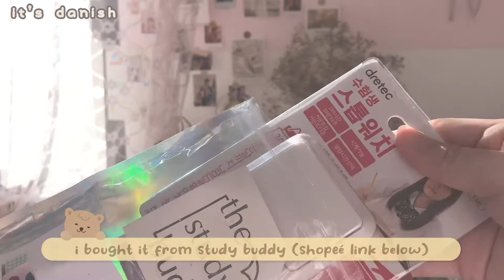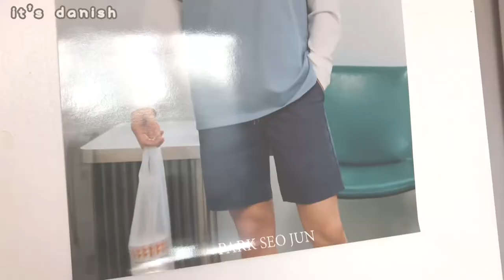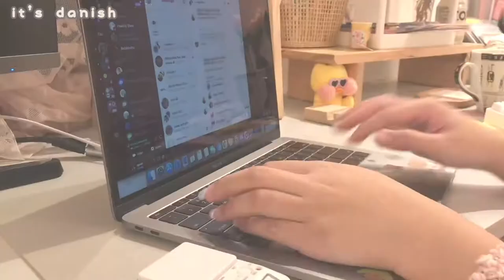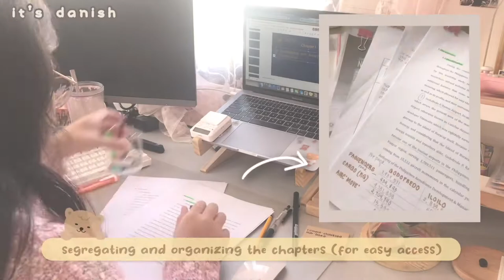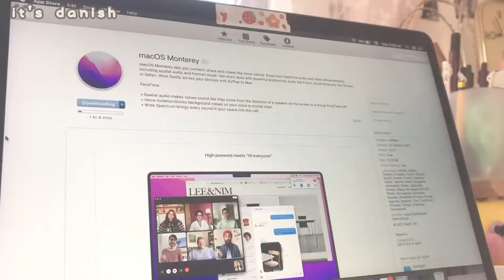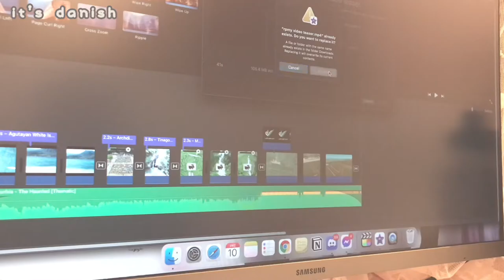your thesis motivation vlog 🍵 aviation thesis week, park seo joon posters, new puppy🐶 dretec timer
╰┈┈꒰🌼꒱ ✧･ﾟ: *✧･ﾟ:*
: ̗̀➛ 𝐮𝐩𝐥𝐨𝐚𝐝 𝐬𝐜𝐡𝐞𝐝 ☾
 » sun/tues every week

: ̗̀➛ 𝐠𝐫𝐞𝐞𝐭𝐢𝐧𝐠𝐬 ✎
 hello, friends !! first of all, i’d like to greet everyone a Merry Christmas / Happy Holidays! we’re a few days ahead from 2022 ~ a lot has happened this year; it has been a rough journey for each and everyone of us - BUT i’d like to pat everyone’s shoulders and say, “you did it!!” congratulations, friends - for staying strong all throughout the entire year! thank you all so much too for supporting and loving my content. i’m not a big youtuber, and i’m still far from building my own yt community, but i’m really thankful to those who has been taking their time off their lives and sparing a couple of minutes stopping by on my vlogs! it really means so much to me! 🥰 i hope everyone’s doing well & i hope this thesis vlog motivated you in some way 💛

ps: if you’re a psj fan (jeomju) or a bae suzy fan (sueweetie), please comment “💛” for jeomjus and “💗” for sueweeties hehe :)) i’d love to know my fellow fans!

𝐭𝐡𝐚𝐧𝐤 𝐲𝐨𝐮 𝐬𝐨 𝐦𝐮𝐜𝐡 𝐟𝐨𝐫 𝐛𝐞𝐢𝐧𝐠 𝐰𝐢𝐭𝐡 𝐦𝐞 ~

❛❛𝐢𝐟 𝐞𝐯𝐞𝐫 𝐲𝐨𝐮 𝐚𝐫𝐞 𝐟𝐞𝐞𝐥𝐢𝐧𝐠 𝐭𝐢𝐫𝐞𝐝, 𝐩𝐥𝐞𝐚𝐬𝐞 𝐝𝐨𝐧'𝐭 𝐟𝐨𝐫𝐠𝐞𝐭 𝐭𝐨 𝐫𝐞𝐬𝐭. 𝐭𝐨𝐠𝐞𝐭𝐡𝐞𝐫, 𝐥𝐞𝐭'𝐬 𝐰𝐨𝐫𝐤 𝐬𝐦𝐚𝐫𝐭 𝐭𝐨 𝐚𝐜𝐡𝐢𝐞𝐯𝐞 𝐨𝐮𝐫 𝐠𝐨𝐚𝐥𝐬❜

𝙞𝙩'𝙨 𝙙𝙖𝙣𝙞𝙨𝙝

-ˋˏ✄┈┈┈┈

: ̗̀➛ 𝐭𝐢𝐦𝐞𝐬𝐭𝐚𝐦𝐩𝐬 ⏳
𝐩𝐫𝐞𝐯𝐢𝐞𝐰 ︰🎬 ꒱₊˚・00:00
𝐝𝐫𝐞𝐭𝐞𝐜 𝐤𝐨𝐫𝐞𝐚𝐧 𝐬𝐭𝐮𝐝𝐲 𝐭𝐢𝐦𝐞𝐫 𝐮𝐧𝐛𝐨𝐱𝐢𝐧𝐠︰🍡 ꒱₊˚・00:16
𝐩𝐬𝐣 𝐩𝐨𝐬𝐭𝐞𝐫𝐬 𝐟𝐫𝐨𝐦 𝐤𝐨𝐫𝐞𝐚 𝐮𝐧𝐛𝐨𝐱𝐢𝐧𝐠/𝐝𝐞𝐜𝐨𝐫𝐚𝐭𝐢𝐧𝐠︰🍧 ꒱₊˚・00:45
𝐭𝐡𝐮 𝟏𝟐/𝟎𝟐 𝐩𝐬𝐣'𝐬 𝐛𝐝𝐚𝐲 𝐞𝐯𝐞𝐧𝐭, 𝐭𝐡𝐞𝐬𝐢𝐬 𝐫𝐞𝐯𝐢𝐞𝐰 𝐝𝐚𝐲 𝐨𝐧𝐞︰📚 ꒱₊˚・01:14
𝐟𝐫𝐢 𝟏𝟐/𝟎𝟑 𝐦𝐨𝐜𝐤 𝐝𝐞𝐟𝐞𝐧𝐬𝐞 𝐝𝐚𝐲︰🍰 ꒱₊˚・02:49
𝐬𝐚𝐭 𝟏𝟐/𝟎𝟒 𝐚𝐢𝐫 𝐟𝐫𝐞𝐢𝐠𝐡𝐭 𝐰𝐞𝐛𝐢𝐧𝐚𝐫︰☁️ ꒱₊˚・04:35
𝐭𝐡𝐮 𝟏𝟐/𝟎𝟗 𝐳𝐨𝐨𝐦 𝐫𝐞𝐜𝐨𝐫𝐝𝐢𝐧𝐠, 𝐝𝐞𝐟𝐞𝐧𝐬𝐞 𝐩𝐫𝐚𝐜𝐭𝐢𝐜𝐞, 𝐭𝐡𝐞𝐬𝐢𝐬 (𝐥𝐚𝐬𝐭-𝐦𝐢𝐧𝐮𝐭𝐞) 𝐫𝐞𝐯𝐢𝐬𝐢𝐨𝐧𝐬︰📒 ꒱₊˚・05:04
𝐟𝐫𝐢 𝟏𝟐/𝟏𝟎 𝐟𝐢𝐧𝐚𝐥 𝐝𝐞𝐟𝐞𝐧𝐬𝐞 𝐝𝐚𝐲, 𝐢𝐧𝐭𝐫𝐨𝐝𝐮𝐜𝐢𝐧𝐠 𝐦𝐲 𝐧𝐞𝐰 𝐩𝐮𝐩𝐩𝐲 (𝐬𝐡𝐢𝐡 𝐭𝐳𝐮)︰✍🏻 ꒱₊˚・05:52
𝐡𝐞𝐫𝐞'𝐬 𝐦𝐲 𝐩𝐮𝐩𝐩𝐲 | 𝐢 𝐧𝐚𝐦𝐞𝐝 𝐡𝐞𝐫 𝐝𝐚𝐥𝐦𝐢 ♥︰🐶 ꒱₊˚・07:21
𝐨𝐮𝐭𝐫𝐨 | 𝐭𝐲𝐬𝐦 𝐟𝐨𝐫 𝐰𝐚𝐭𝐜𝐡𝐢𝐧𝐠 !!︰🎞 ꒱₊˚・07:43

̗̀➛ 𝐬𝐨𝐟𝐭𝐰𝐚𝐫𝐞, 𝐝𝐞𝐯𝐢𝐜𝐞𝐬, 𝐞𝐭𝐜. ¡! ❞
» final cut pro x, vllo
» canva, picsart

: ̗̀➛  𝐭𝐚𝐠𝐬 (𝐩𝐥𝐬 𝐝𝐨𝐧'𝐭 𝐦𝐢𝐧𝐝 𝐭𝐡𝐢𝐬 𝐬𝐞𝐜𝐭𝐢𝐨𝐧) 𝐭𝐲𝐬𝐦!